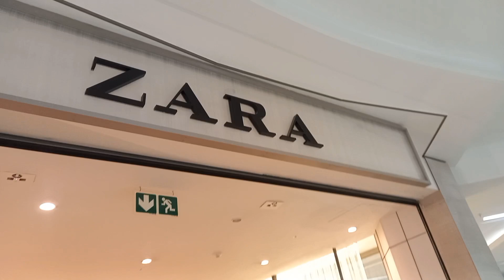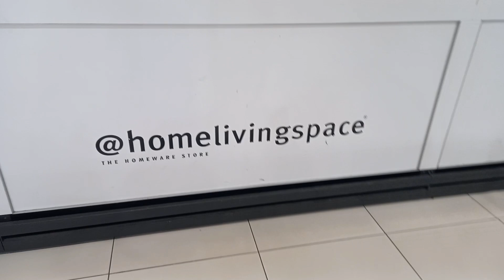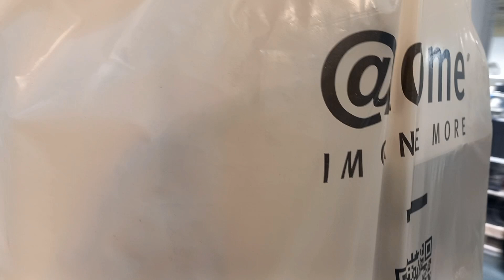VLOGMAS 6|||Let's go shopping in Menlyn with my big sis Music: You KnowMusician: Jeff Kaale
whenever I am in Pta I make sure I shop but big sis is such a bad influence though🤣🤣🤣🤣🤣